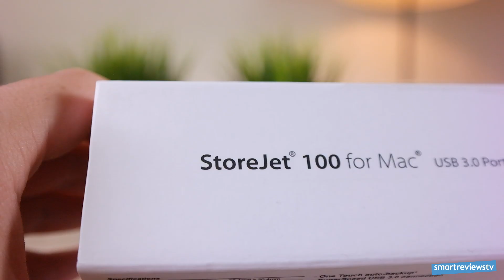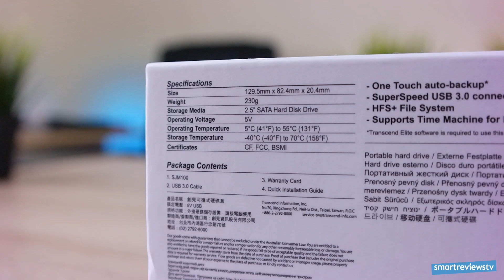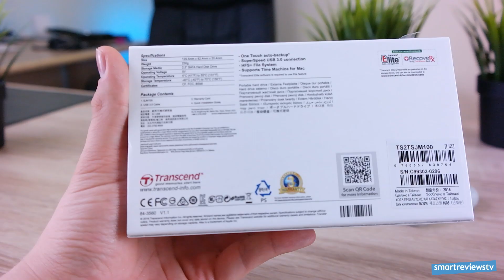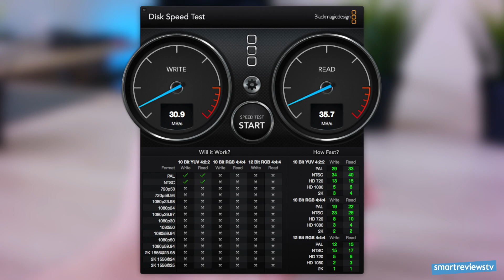Transcend StoreJet 100 for Mac Recenzja przenośnego dysku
Transcend StoreJet 100 for Mac to propozycja dysku zewnętrznego, który jest odporny na upadki. Zapraszam na recenzję :)